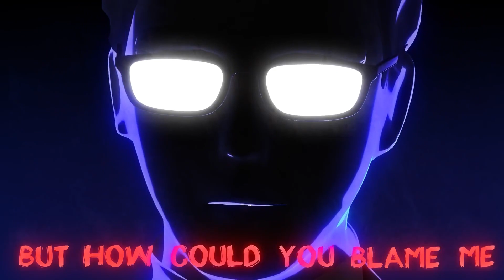i edited IM SANE to get rid of the bad parts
all credits to axie